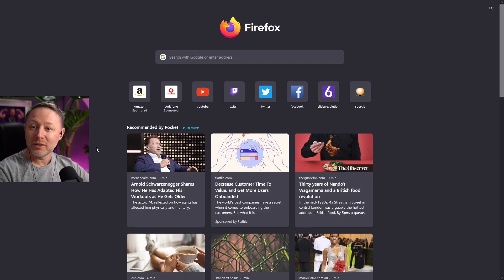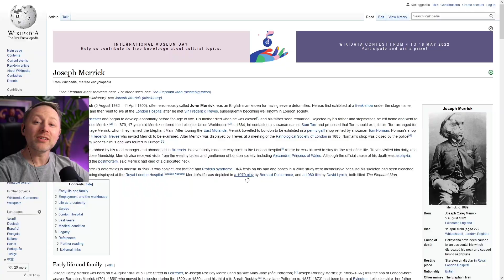Limmy's got a question for you